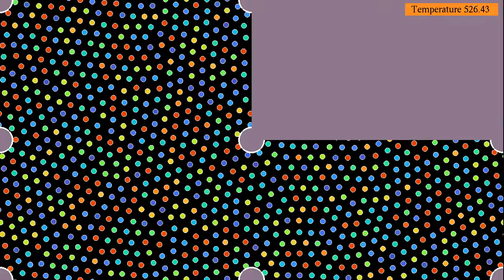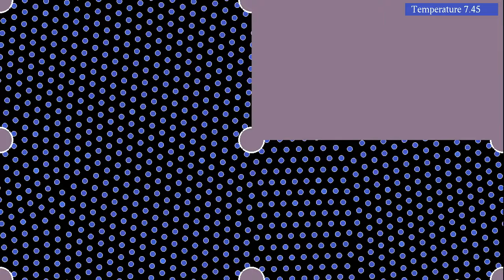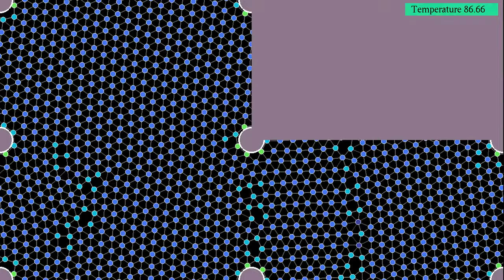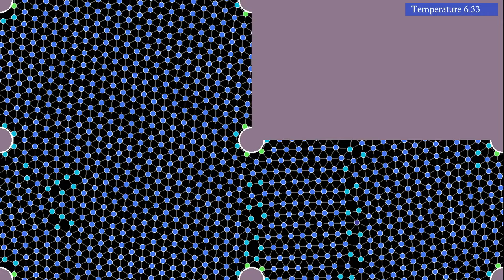Crystal formation on a surface of genus 2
This new episode of our series "Lennard-Jones particles in domains with weird topology" features 824 particles on a translation surface of genus 2. The surface is obtained by identifying opposite horizontal and vertical sides of an L-shaped region in the plane, and it has previously appeared in videos such as
By gluing together opposite sides of the L shape, all 6 corners, as well as the middle points of the two long sides, are identified. They form a conical singularity of angle 1080° (obtained by adding 5 corners of 90°, two flat "corners" of angle 180°, and one corner of angle 270°). The dynamics at the conical singularity is not really well-defined, and leads to numerical instabilities, which is why it has been enclosed by a circular obstacle. We have encountered a similar situation with the projective plane in the video
In principle, by aligning with the horizontal or with the vertical axis, the particles would be able to form a perfect lattice. However, they do not manage to find the optimal direction, which is why two grain boundaries and a few dislocations remain.
This simulation has two parts, showing the same evolution with two different visualizations:
Kinetic energy: 0:00
Number of neighbors: 2:17
In the first part, the color of the particles represent their kinetic energy: red particles are faster than blue ones. In the second part,  the color depends on the number of neighbors, defined as particles within a given distance. Blue particles have more neighbors than red ones. Particles considered as neighbors are connected by straight lines, that can be viewed as hydrogen bonds. However, particles also interact when they are not connected by bonds.
The temperature is controlled by a thermostat, which is here the "Nosé-Hoover-Langevin" algorithm introduced by Ben Leimkuhler,  Emad Noorizadeh and Florian Theil, see reference below. The idea of the algorithm is to couple the momenta of the system to a single random process, which fluctuates around a temperature-dependent mean value. Lower temperatures lead to lower mean values.
To save on computation time, particles are placed into a "hash grid", each cell of which contains between 3 and 10 particles. Then only the influence of other particles in the same or neighboring cells is taken into account for each particle. I took the opportunity of the new boundary conditions to substantially rewrite that part of the code. Now the neighbors of each hash cell are determined only once at the beginning of the simulation, and stored in a structure representing the hash grid. This should make it easier to extend the code to other boundary conditions.